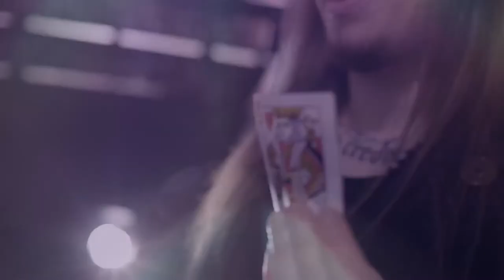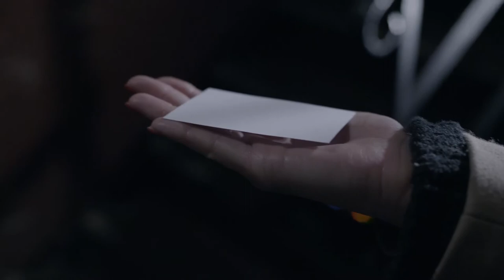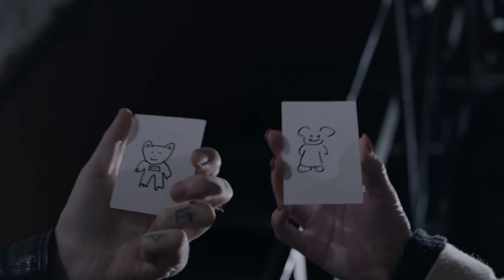Shadow Wallet Video 2 by Christopher Dee